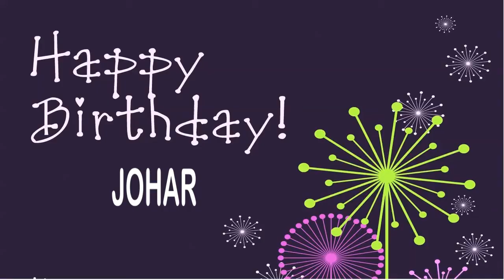Johar Happy Birthday Wishes & Mensajes